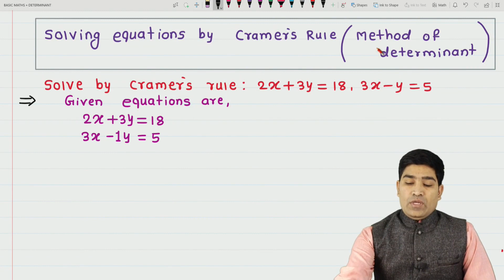Diploma maths 1 Determinant I cramers rule by Tambolkar sir